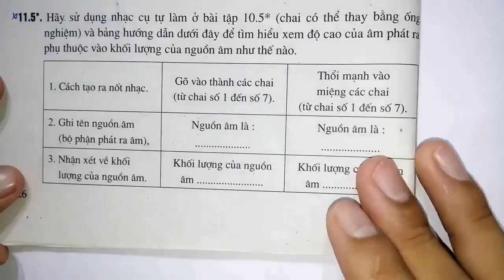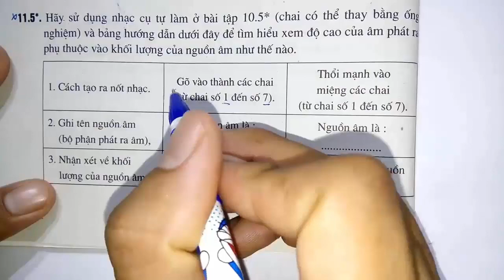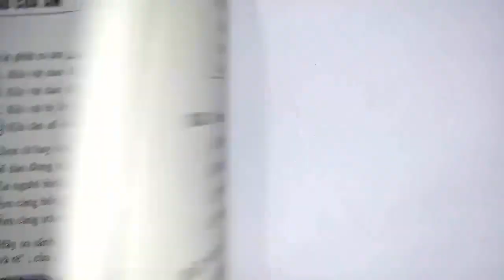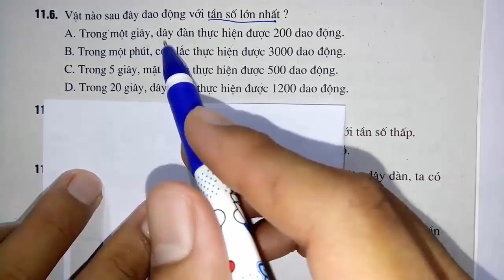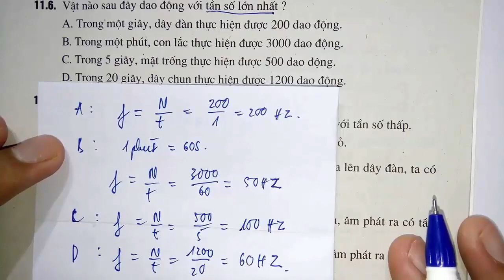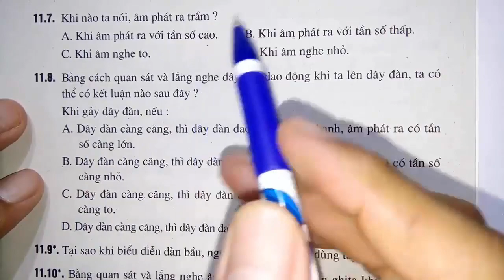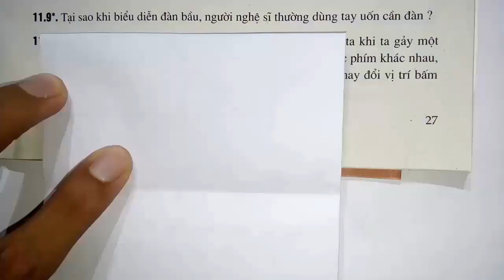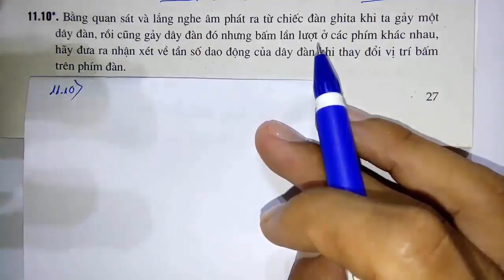Vật lý lớp 7 - Sách bài tập - Bài 11 - Độ cao của âm